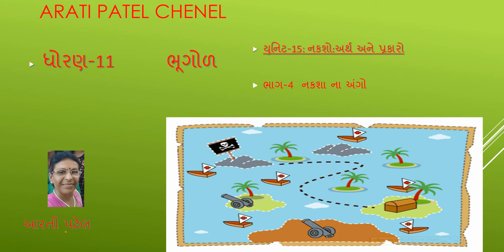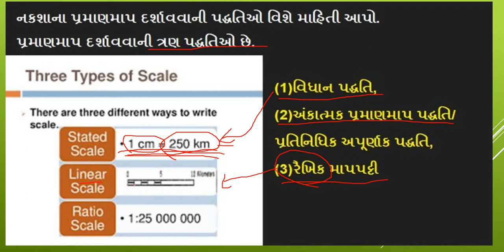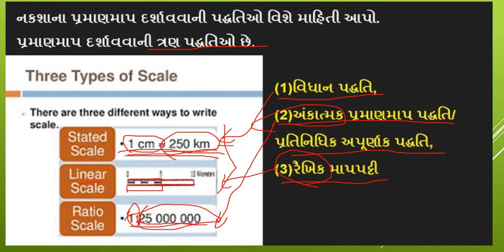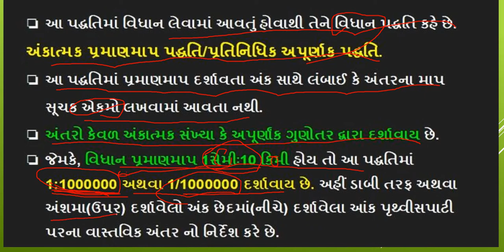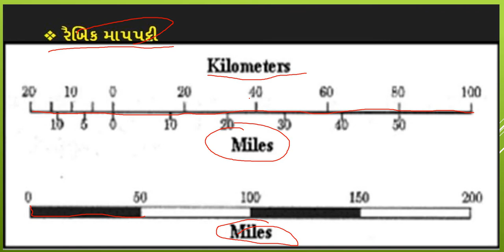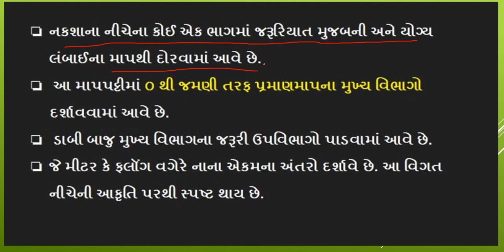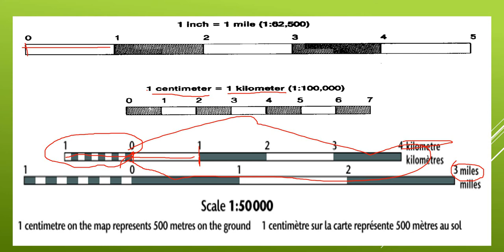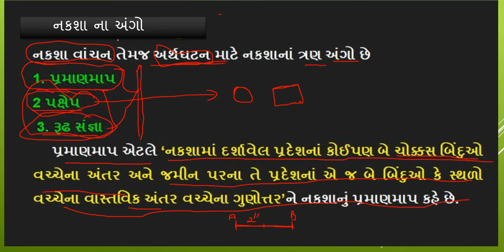ARATI STD 11 GEO UNIT 15 PART 4